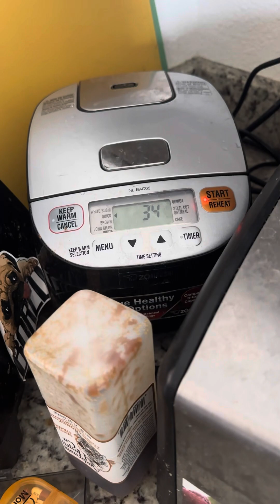Pug Vlog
Daily vlog